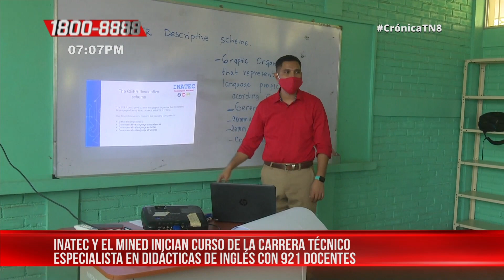Docentes de Nicaragua fortalecen habilidades en la enseñanza de inglés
En el Instituto Elvis Díaz Romero inició este viernes el curso de la carrera técnico especialista didáctica de inglés, con la participación de 921 docentes, con el objetivo de fortalecer las habilidades y capacidades para brindar una enseñanza de calidad a los niños y niñas en las aulas de clases.

"Como parte de la estrategia del aprendizaje del inglés se está desarrollando este curso, para que no haya ninguna brecha en el aprendizaje y que las condiciones que deben de tener sean una base solida", indicó Luis Ramón Hernández, director general de educación primaria.

Ambiente educativo agradable

Cabe destacar que otro de los recursos implementados por el Ministerio de Educación en conjunto con el INATEC, es que se han ido dotando a los maestros con las herramientas necesarias para crear un ambiente pedagógico agradable y así le permita al estudiante aprender de la mejor manera.

"El curso se está implementando a nivel nacional, donde se van a estar formando en las habilidades básicas del idioma inglés, impartido por especialistas de esta asignatura proporcionado por el INATEC, una decisión grande por parte de nuestro Gobierno para fortalecer el sistema educativo", manifestó Hernández.

Son 25 sedes que se están desarrollando las clases presenciales y en línea. El curso tiene una duración de dos años y serán certificados y así los estudiantes aprenderán con una mejor calidad el idioma del inglés.

"Este es un trabajo que se ha venido construyendo a través de un diagnóstico y hemos calificado y valorado de muy excelente el dominio de la competencia lingüística de los docentes; son compañeros muy competentes y así desarrollar mejor su trabajo desde las aulas de clases", explicó César Ríos, director de formadores del INATEC.

Noticiero Crónica emitido el 22 de mayo 2020